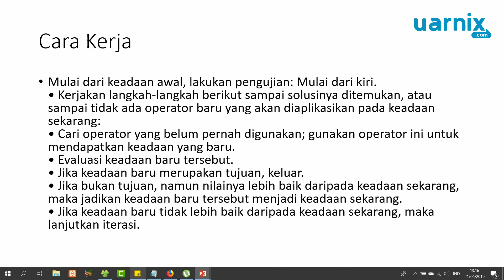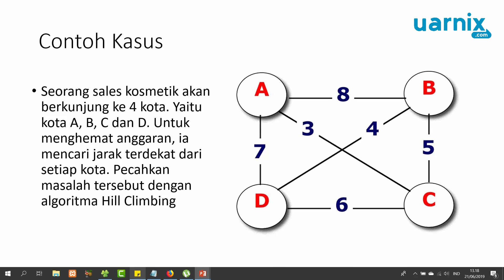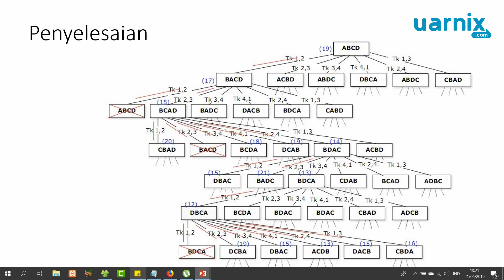Mudah Belajar Metode Hill Climbing Kurang Dari 10 Menit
Kita akan mempelajari metode untuk mencari jarak tersingkat dengann algoritma hill climbing. Silakan disimak dengan baik